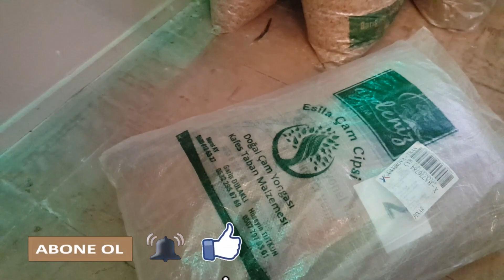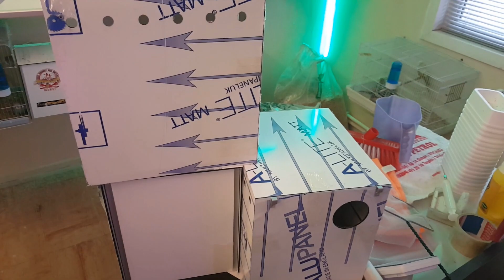Muhabbet Kuşu ÜretimHanemize Yeni Kaliteli Yem ve Malzemelerimiz Geldi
YEM VE ÇAMCİPSİ SİFARİŞ..

Merhaba arkadaşlar muhabbet kuşu üretimi ile ilgili bir çok bilgi sizlere verecegim özel kuslar japones şow jumbo gibi iri kuşlar elde etmenize yardımcı olacak bi çok şey ücretli kuş sahiplenmek isteyenler instegram adresimden benimle iletişime geçe bilirler yada dm ata bilirler oradan da sizlere yardımcı olmaya calışırım..kanala abone olmayı videoları paylaşmayı unutmayınız...!!